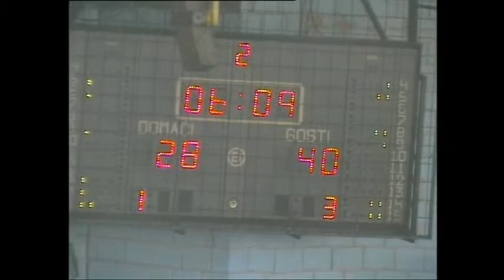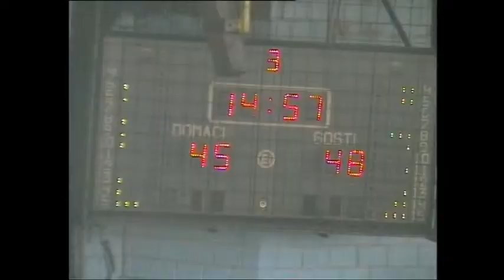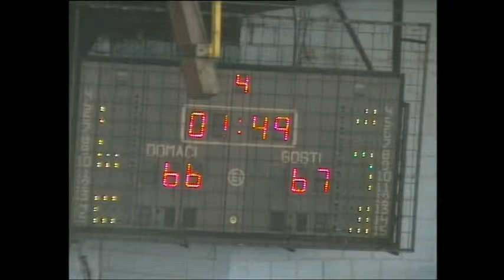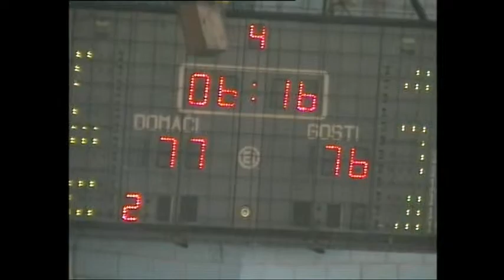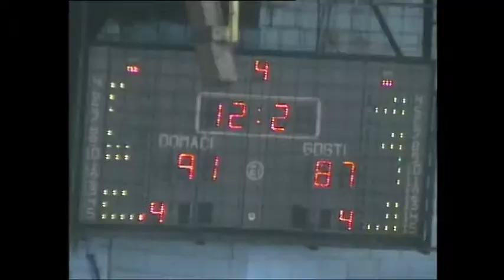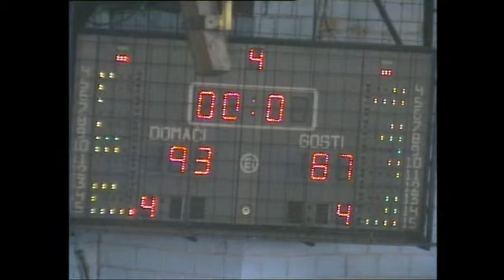KK Polet KK Sabac